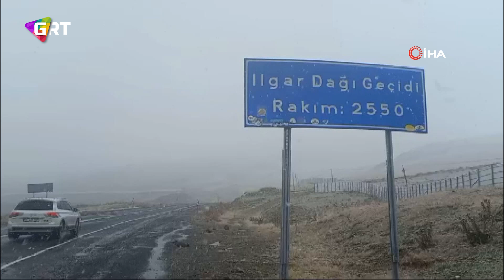Ardahan'a mevsimin ilk karı düştü: Dağlar beyaza büründü...